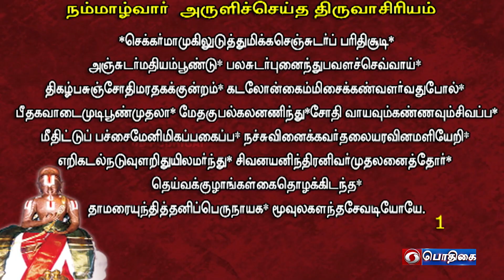நாள்தோறும் நாலாயிரம் | Naalthorum Naalaayiram | Epi - 1747